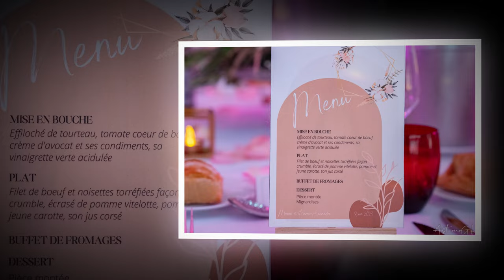Photos Vrac Mariage Manon et Pierre Alexandre